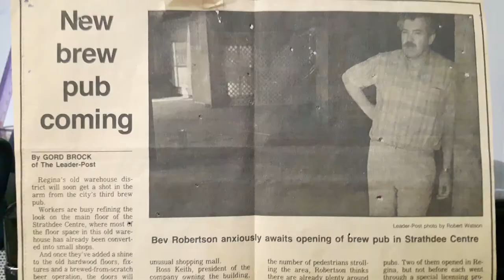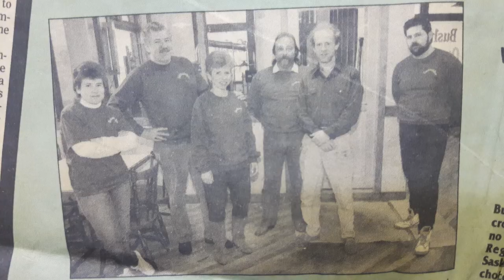Bushwakker Brewing Company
The Bushwakker opened its doors in January of 1991, being one of the first brewpubs in the province, and has been rated one of the top 5 brewpubs in Canada by the Globe and Mail. With several award winning beers on tap, the family owned and operated brewpub has hundreds of die-hard regulars and continues to draw in customers from all over the world.

Photos courtesy Bushwakker Brewpub